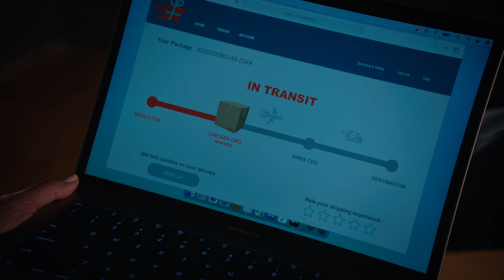Adam & Stephanie Get Cozy - Good Witch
Stephanie thanks Adam for doing the sweetheart sprint and helping with her French cooking academy application. The day has brought them close. Maybe close enough for a kiss.